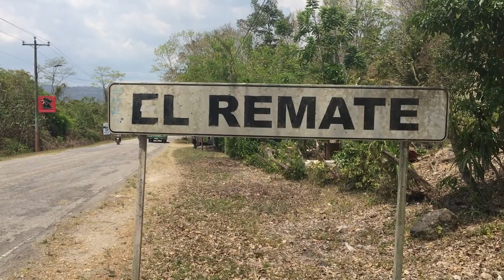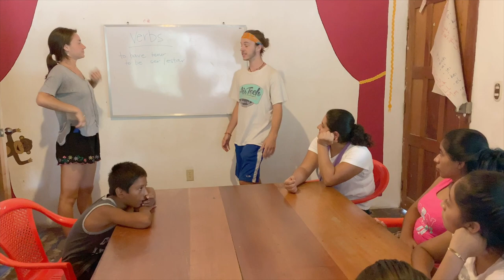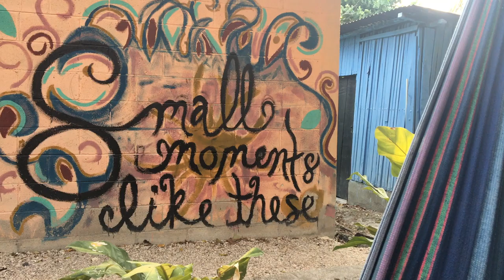Gap Year: Central America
2 months exploring the beauty of Mexico, Belize, and Guatemala.